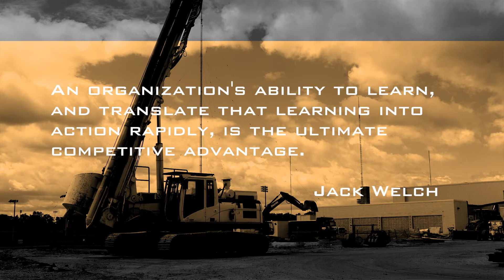Field Leadership Course Video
Learn more about MBI's new Foundations of a Field Leader program.